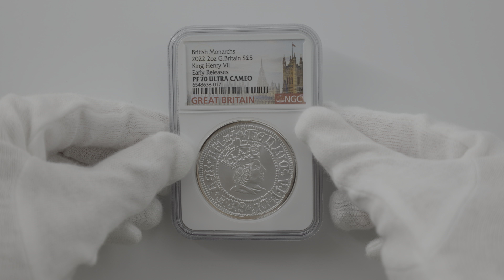2022 英国 君主 シリーズ ヘンリー7世 5ポンド 銀貨 2オンス プルーフ NGC PF 70 UC 最高鑑定 完全未使用品 元箱付 イギリス 銀貨 6548638-017